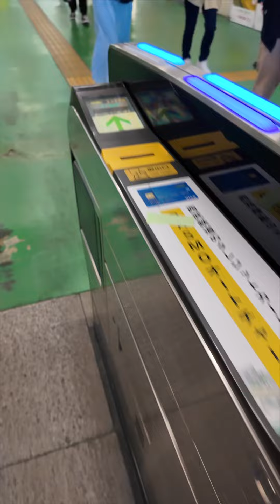La musica delle 17 e passeggiata in un quartiere residenziale di Tokyo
Se siete stai in Giappone forse avrete sentito alle 17 in punto una musica tramessa attraverso degli alto parlanti, ovunque vi troviate in Giappone nello stesso momento e la stessa musica. Questa ed altre curiosità in questa passeggiata in quartiere residenziale di Tokyo. Buona visione :-)